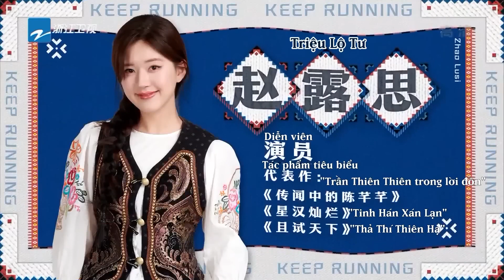Bailu cũng như bộ đồ ngủ của shen |KEEP RUNNING – CÙNG LÀM GIÀU